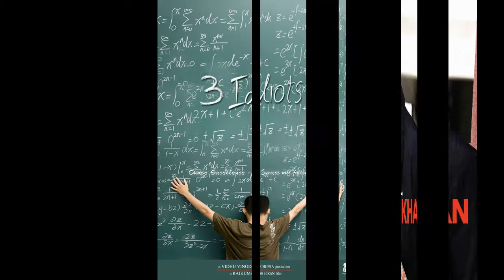Top 10 Bollywood Inspirational Movies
Top 10 bollywood inspirational and motivational movies of all time must watch